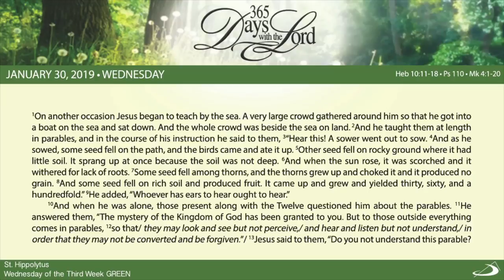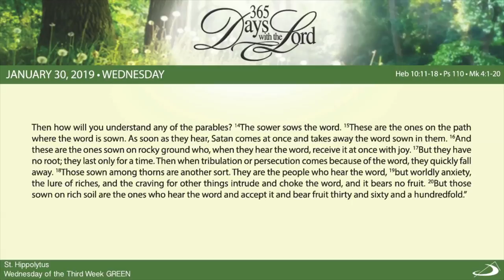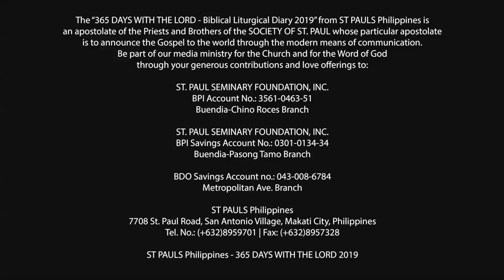365 DWTL | Wednesday of the Third Week in Ordinary Time | January 30, 2019